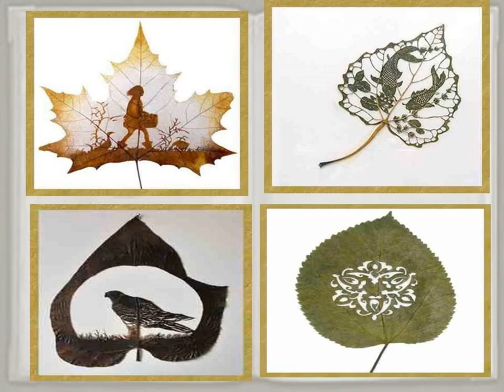découpage étonnant de feuilles d arbre